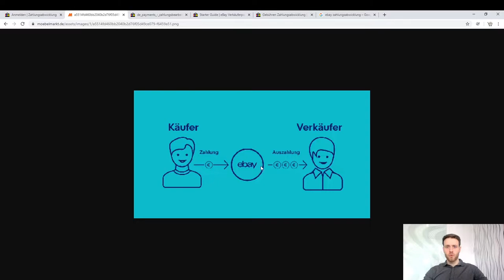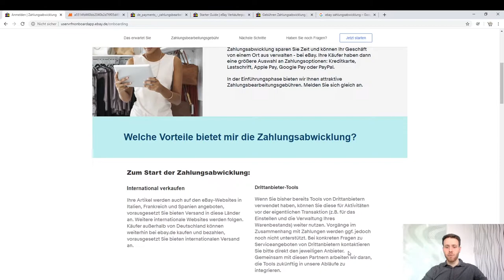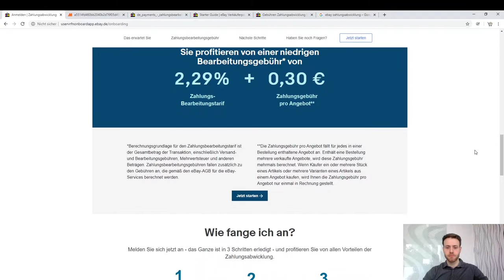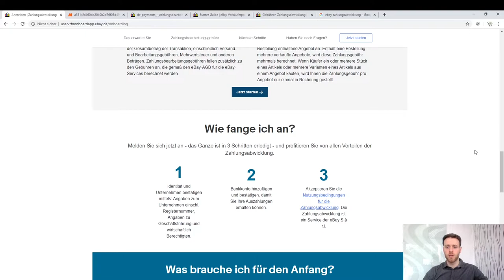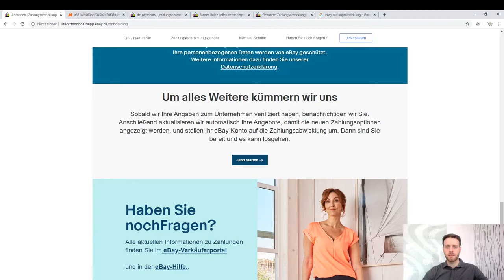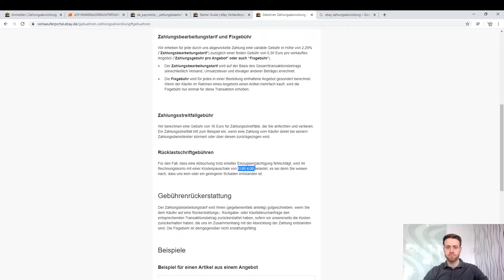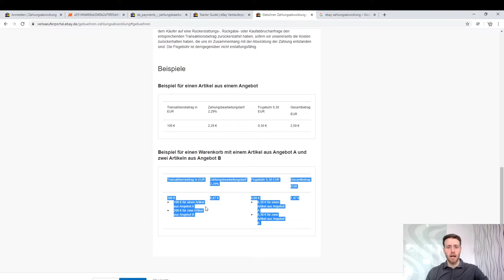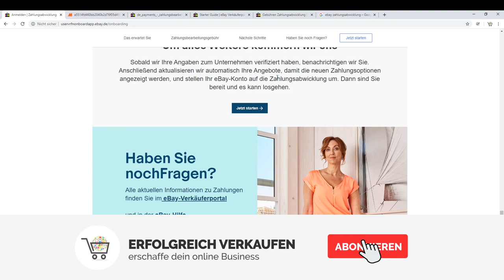eBay Zahlungsabwicklung - Zahlung mit Apple Pay, Google Pay oder PayPal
►eBay Zahungsabwicklung umstellen

Starter Guide

eBay will zukünftug die Zahlungen selbst abwickeln. Was bedeut es für uns Händler und welche Änderungen haben wir zu erwarten.

In diesem Video erfährst du wie viele Gebühr für die neue eBay Zahungsabwicklung anfällt und wie welche neuen Zahlungsoptionen für die Käufer zur Verfügung stehen werden.

Neben den Vorteilen bieten die neue Methode leider auch einige negative Aspekte mit für die eBay Händler.